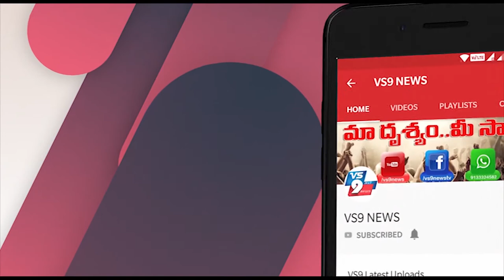భారీ భద్రత కలిగిన నేతలు ఎవరో తెలుసా ||VS9NEWS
Watch:
భారీ భద్రత కలిగిన నేతలు ఎవరో తెలుసా...?

మందీమార్బలం లేనిదే పాలించే ప్రభువు బయటకు రాలేడు. అది వారి భద్రతతో పాటు వారిని అభిమానించే వారు ఎగబడతారనే ఉద్దేశంతో ఆ విధంగా వారి చుట్టూ భద్రతా సిబ్బంది ఎల్లప్పుడూ ఉంటుంది. అధికారంలో ప్రభుత్వ అధినేతలకు రాజ్యాంగమే వారికి రక్షణ కల్పిస్తుంది. అయితే అది ఎంత మేర అనేది వారి పరిస్థితి ఆధారంగా ఉంటుంది. ఇప్పుడు ప్రపంచంలోనే అత్యంత వ్యక్తిగత భదత్రా సిబ్బంది ఎవరికీ ఉంటుందంటే అమెరికా అధ్యక్షుడికే అని చెబుతారు. మనం చూశాం భారతదేశంలో ఇటీవల డొనల్డ్ ట్రంప్ పర్యటించిన దృశ్యాలు. వారికి ఎంత భద్రత ఉందో తెలుసుకున్నాం. ట్రంప్ సెక్యూరిటీ కోసం రోజుకు 1 మిలియన్ డాలర్ల ఖర్చు చేస్తుండడం గమనార్హం. అతడి తర్వాత అంతగా భద్రత ఉన్నది బ్రిటన్ మహారాణికి.